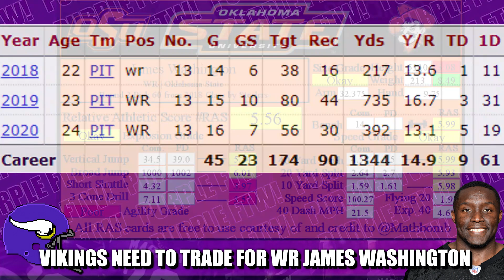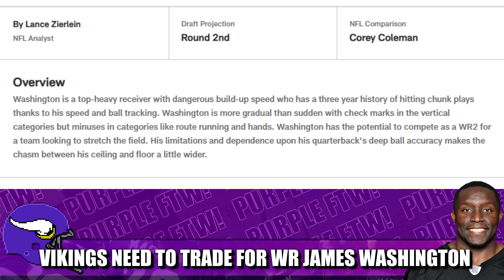Minnesota Vikings NEED to Trade for Steelers WR James Washington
With the Minnesota Vikings wide receiver depth already being tested, the Vikes NEED to trade for Pittsburgh Steelers wideout James Washington.